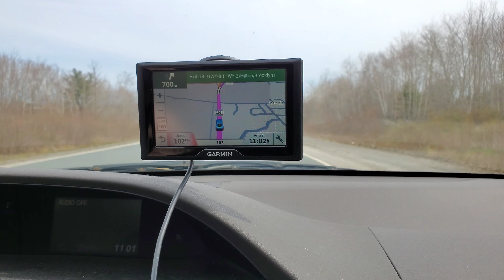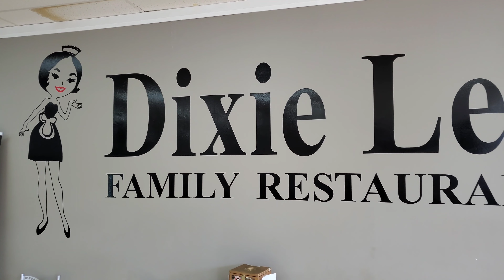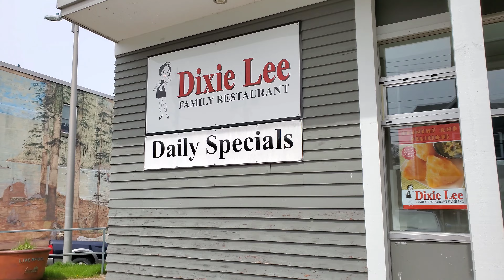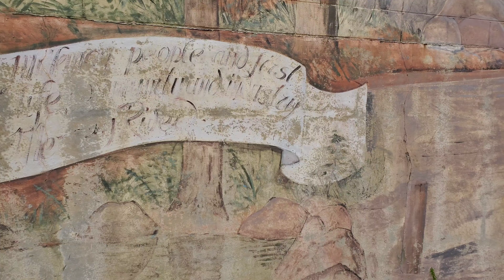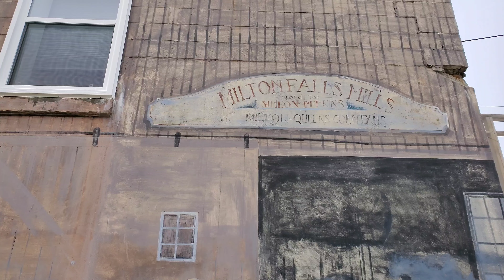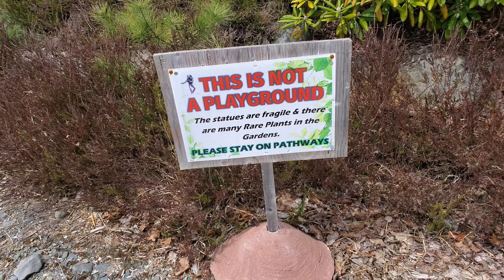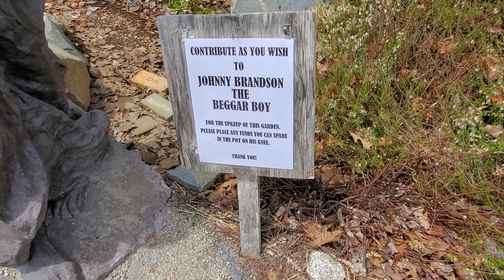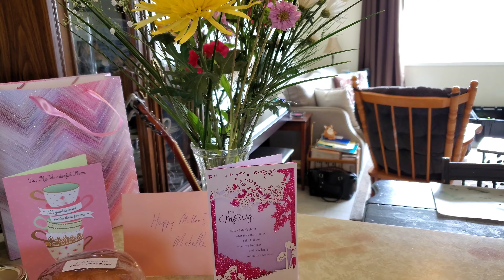Mother's Day at Concrete Creations in Liverpool, Nova Scotia / Viewer Q&A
Mother's day is going to be an adventure this year. We are in Liverpool, Nova Scotia at Cosby's Garden Center to see the concrete creations. A very enchanting and magical day awaits.

All new adventures every Tuesdays and Thursdays.
If you enjoyed watching my adventure please let me know by giving a big YouTube thumbs up.

All correspondence can be sent to:
B5A 4B4